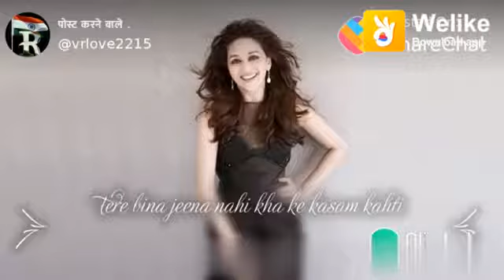तू शायर है में 'तेरी शायरी व्हाट्सअप स्टेटस